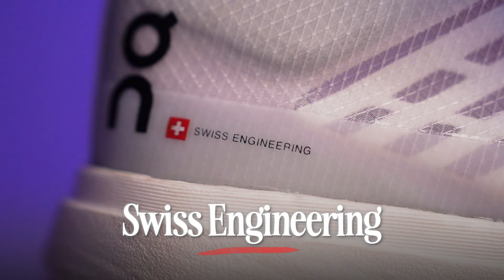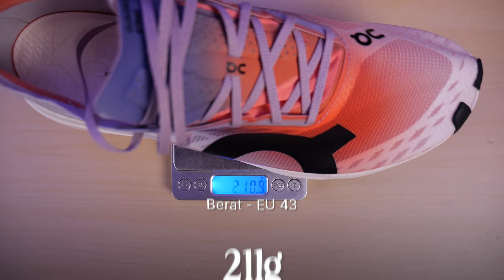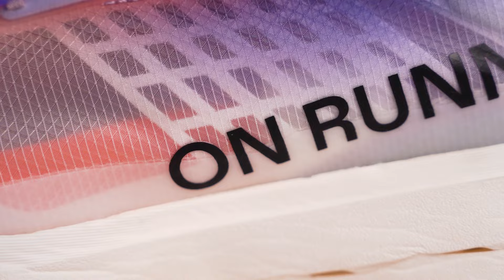SEPATU MARATHON TERBAIK DARI ON | On Cloudboom Strike - First Impression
ON Cloudboom Strike! Race shoes kasta tertinggi dari ON yang siluetnya dikembangin lagi dengan teknologi upper Lightspray yang bikin gempar itu. 🤯

Apa sih bedanya sama On Cloudboom Echo 3? Kan sama-sama race shoes. Atau apa unggulnya dibanding supershoes lain dari brand-brand besar? 👀

Daripada bingung, mending langsung ke Youtube Runhood. Tonton full impresinya langsung!